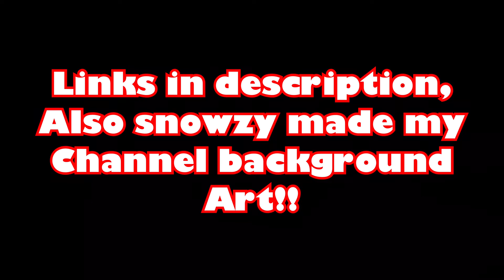Mobile Player Arrests Rich JailBreak Players!!! Feat:Donotwakethenoob and Bxrdiee